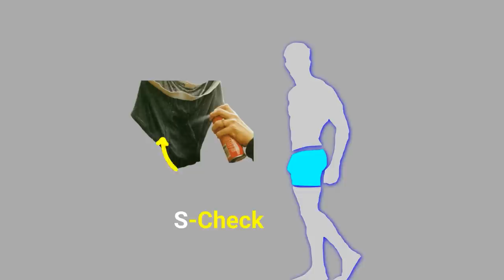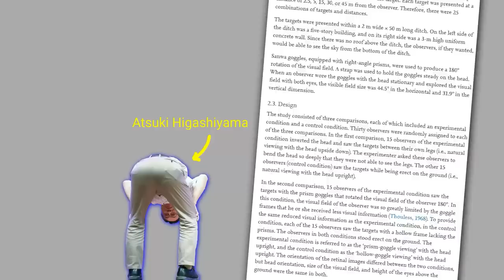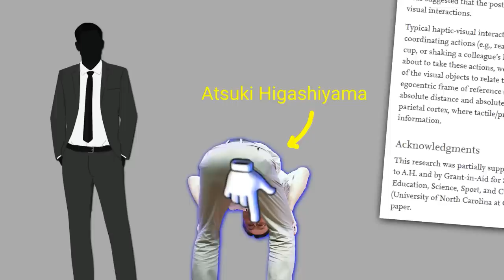The Scientist Who Accidently Made The Most Men happy🙃💃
Your Queries Solved:
The Scientist Who Accidently made the most revolutionary Bra In the World.
The Japanese Scientist Who Accidently made the most revolutionary Spray
The Scientist Who Accidently made everyone bend over and look between their legs
The Scientist Who Invented the most unusual things
The Scientist Who made everyone laugh